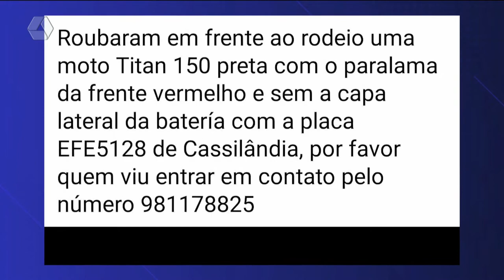Homem tem motocicleta furtada e bandido pede dinheiro para devolve-la em Paranaíba